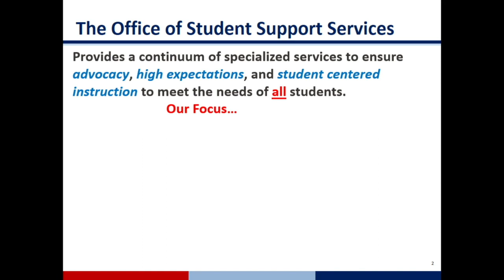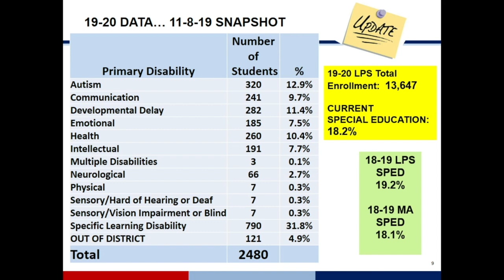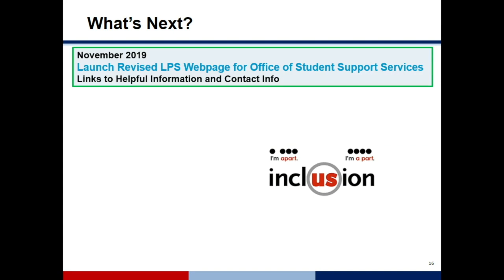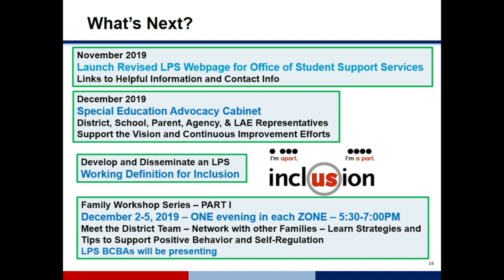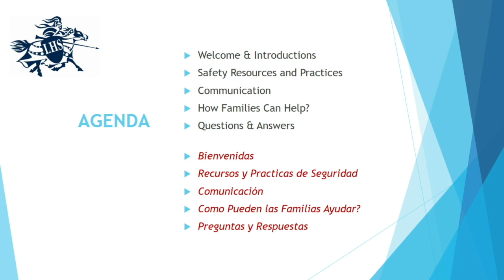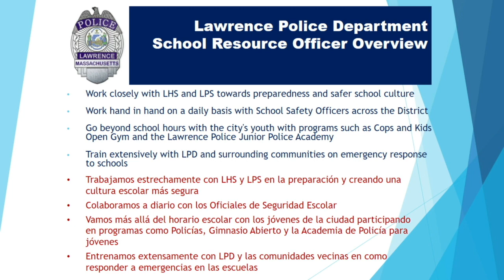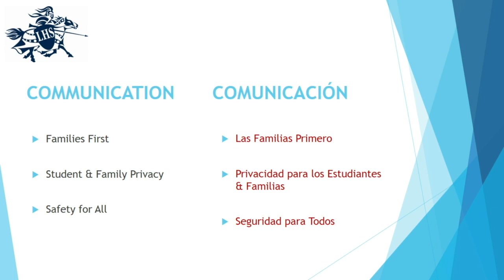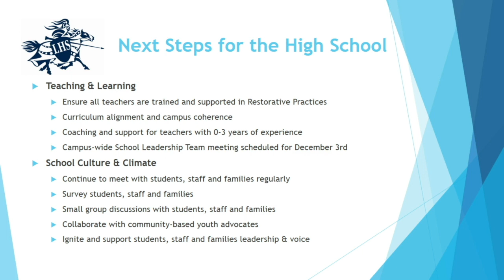Lawrence Alliance for Education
This is the November 13, 2019 meeting of the LAE. This board acts as the receiver for the Lawrence Public Schools.